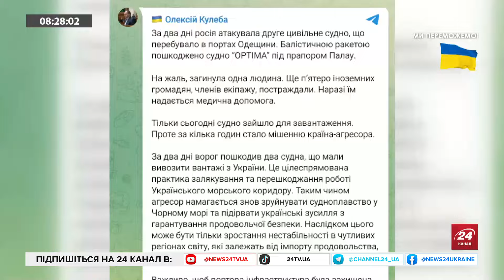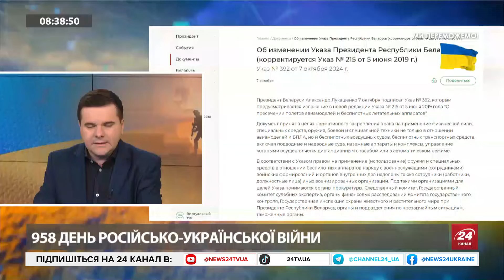Україна у НАТО, але без ТЕРИТОРІЙ? Лукашенко відкрив ПОЛЮВАННЯ на дрони. Феодосія ПРОДОВЖУЄ палати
Ведучий 24 Каналу Андрій Дрозда у ранковому ефірі поділився актуальними новинами на такі теми:
- Російські війська 7 жовтня атакували балістичними ракетами портову інфраструктуру в Одесі;
- За два дні росія атакувала друге цивільне судно, що перебувало в портах Одещини;
- Станом на 6 ранку 8 жовтня росіяни вивели у Чорне море 16 кораблів, з яких 7 є носіями крилатих ракет "Калібр" загальним залпом до 48 ракет;
- Триває пожежа на нафтобазі в Феодосії, яку в ніч на 7 жовтня атакували українські дрони;
- Російські війська ввечері 7 жовтня обстріляли Слов’янськ на Донеччині;
- Самопроголошений президент Білорусі Олександр Лукашенко дав дозвіл низці структур збивати дрони, які залітають на територію країни;
Також гість ефіру Сергій Джердж, голова Громадської ліги Україна-НАТО, проаналізував перспективи вступу України до Альянсу. Зокрема, він висловив свою точку зору стосовно заяви словацького прем’єра Фіцо, який не погоджується на членство України в НАТО, а також припустив, чи зможе наша країна вступити до Альянсу під час війни, з окупованими територіями.